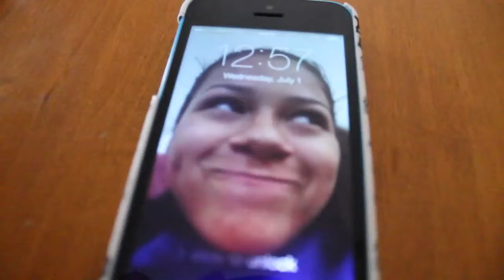GAME DAY 4 OPEN CUP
Get Connected!!